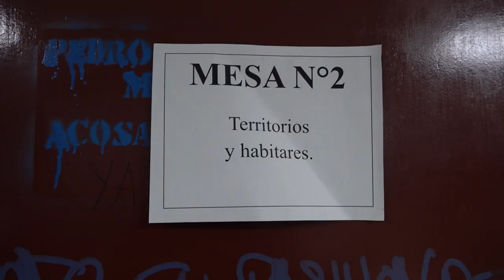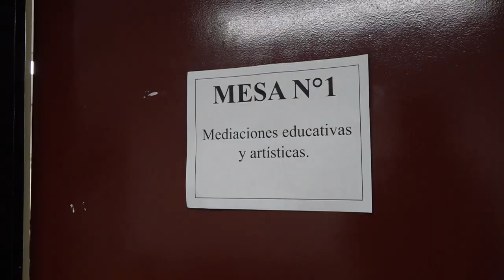Cátedra Maestría en Arte Educación y Cultura UPN